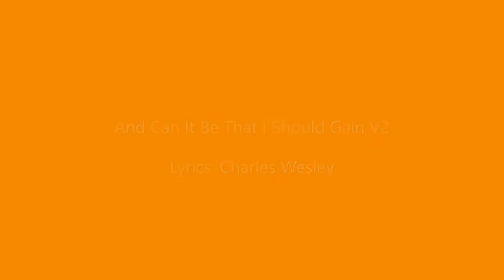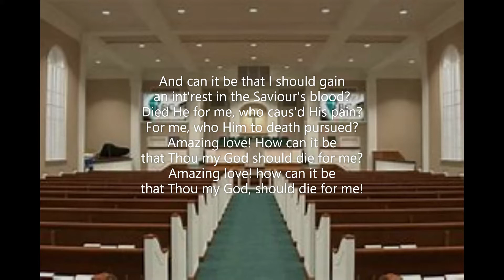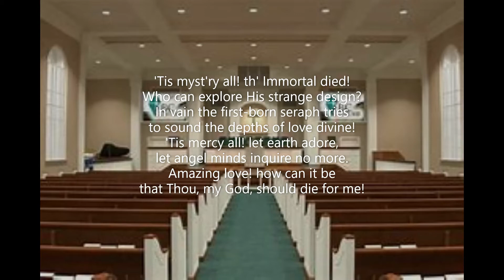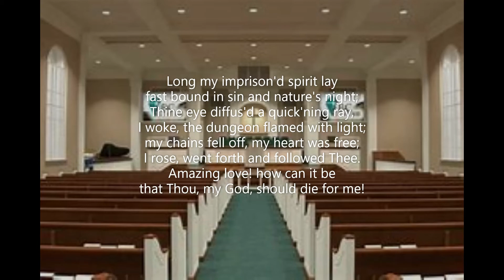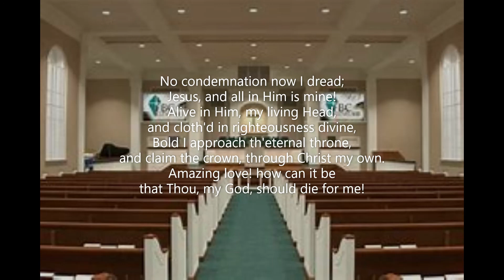And Can It Be That I Should Gain (2.0) (new tune) (Charles Wesley) SASB #283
Here's a brand new contemporary tune for an old Charles Wesley lyric 'And Can It Be That I Should Gain'. This is the second tune that has been written by Robert Aszmies in January 2020 for these lyrics. Let me know which you like better! Taken from the Redbook of the Salvation Army (#283).